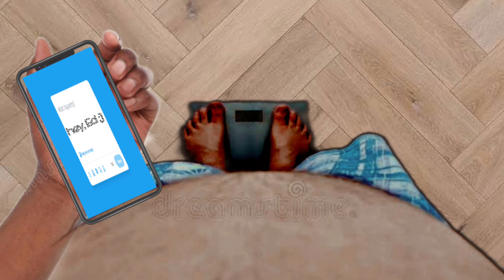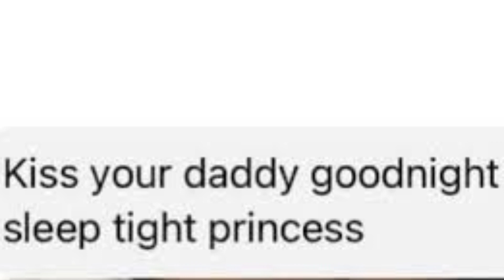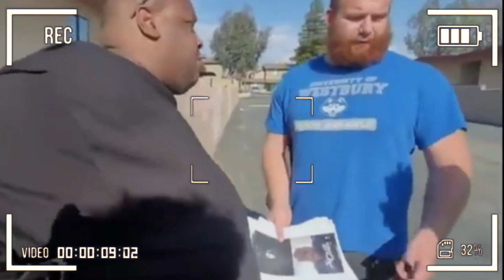Defending EDP445 : AFTER A YEAR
Defending EDP after a year feat Chris Hanson

EDP 445 was wrongfully accused of child endangerment by a man we all love and hate Chet Goldstein
(Quick back story)
Hours before this EDP was seen by CCTV making himself a sandwich before forcefully being dragged into a situation he didn't want to be part of
Ladies and gentlemen after doing countless research on this I present to you

EDP 445 Jidion
EDP 445 apology
EDPjidion
EDP cupcake